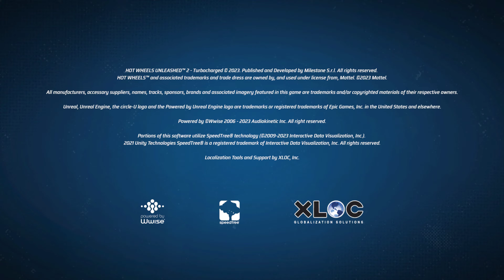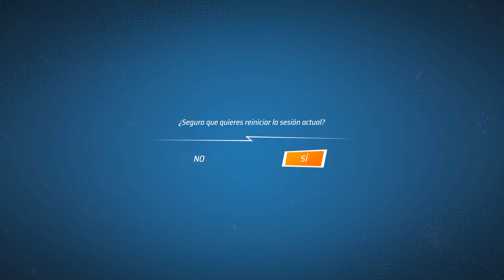Hot Wheels Unleashed 2 Turbocharged PC - Gameplay 10 (Grabación se detuvo)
Hot Wheels Unleashed 2: Turbocharged PC - Español Latino

1er Carrera - 2do Lugar
Parada al Atardecer - Estacion de Servicio - Carrera Rapida
Vehículo: Winning Formula - 2021 Mystery Models (Común)

2da Carrera - Ganada
El Pterror-dáctilo - Jardin - Carrera contra jefe
Vehículo: DAVancenator - 2022 Spoiler Alert (Común)

3ra Carrera - 1er Lugar
Bienvenida en el patio - Jardín - Carrera rápida
Vehículo: Solid Muscle - 2017 HW Digital Circuit (Común)

4ta Carrera - Objetivo 1:01.00 Completo, Objetivo unleashed 00:58 Fallido
Carrera del Molino - Campo de Minigolf - Contrareloj
Vehículo: Bad Bagger - 2021 HW Flames (Legendario)

5ta Carrera - Incompleto
Odisea en el Jardín - Jardín - Parada
Vehículo: Sol-Aire CX4 - 2011 The Hot Ones (Raro)